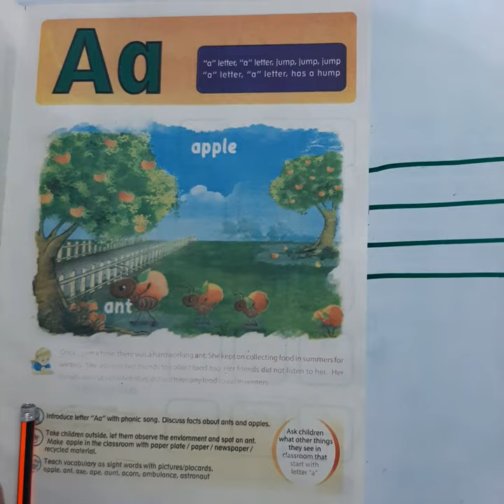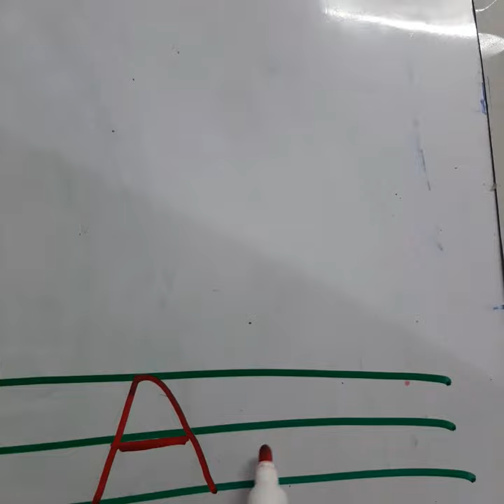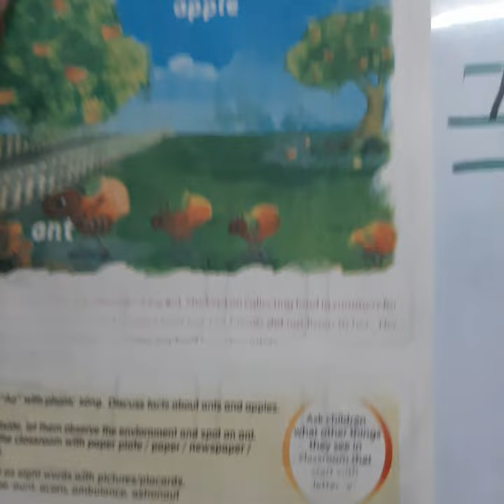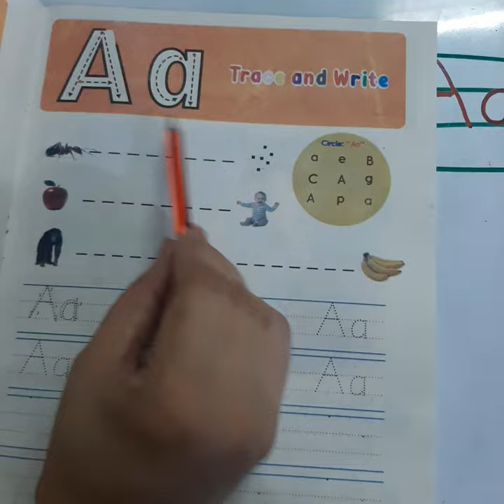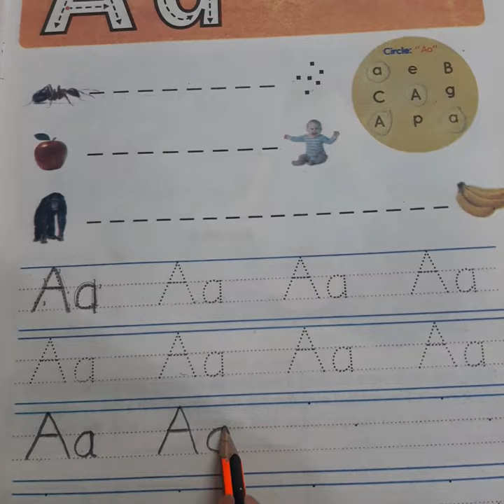1 Introduction of "A" & "a" KG English Primer Khyber Pakhtunkwha Texbook Board, Peshawar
Dear students and their parents AoA! In this video i have explained the sound of "A" and how to write capital and small "a". The main purpose of this channel is to cover the complete course of Khyber Pakhtunkhwa Textbook Board Peshawar for each class and English Primer in this specific album. We will try to cover every aspect of the book besides any extra material that may be needed to make the students. @kpkenglish